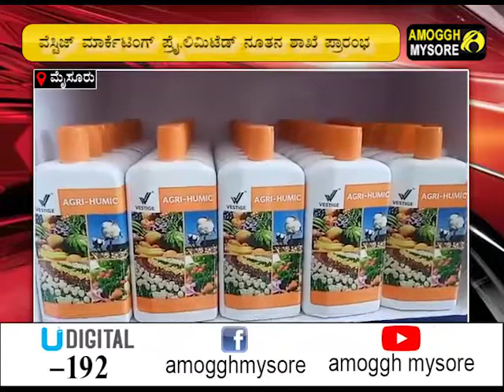Vestige No.1 Direct Selling Company in India // 7829444144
Vestige Marketing Pvt Ltd, one of the leading Indian direct selling companies providing world class health and wellness products, has been ranked 30 among the top 100 global direct selling companies - up 33 ranks from 63 in 2019 - on the DSN Global 100 list.

Vestige has featured in the DSN Global 100 list for the fourth consecutive year and it is the only Indian direct selling company to scale up in the 2020 DSN Global 100 list this year.

"Vestige's rapid success has been built on our strong fundamentals and investments in offering products and solutions. Our portfolio is based on deep insights of the needs of sellers and consumers, adherence to highest standards, government guidelines, industry best practices and, most importantly, a rewarding association with members by putting the distributor-cum- consumer's interests above everything. We are glad that today we have emerged as the no. 1 Indian company on the global direct selling map," said Gautam Bali, Managing Director, Vestige Marketing Pvt Ltd.

vestige kannada,vestige,network marketing,direct selling,vestige business plan,Vestige No.1 Direct Selling Company in India // 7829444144,Vestige No.1 Direct Selling Company in India,Vestige No.1 Direct Selling Company,vestige No.1 company,Vestige Marketing Pvt Ltd,Gautam Bali,Adviser,akmudhol